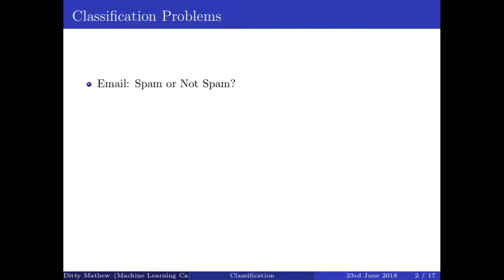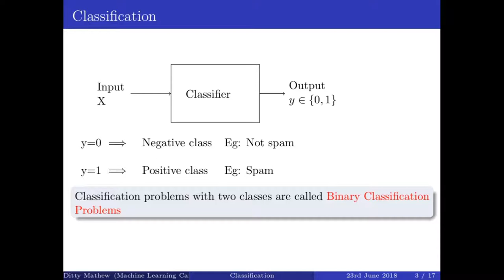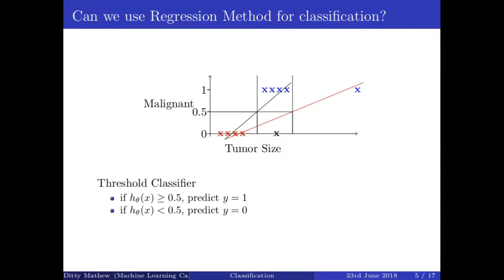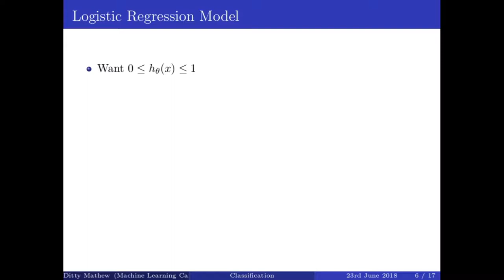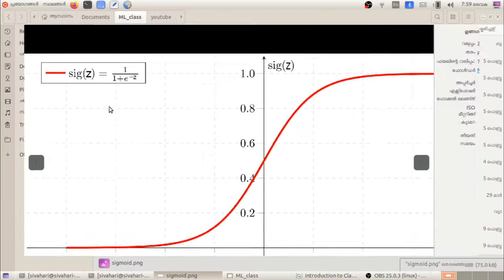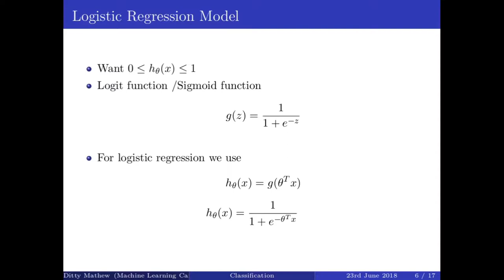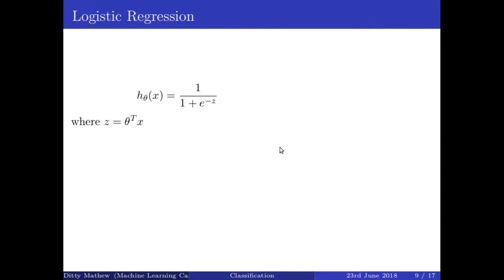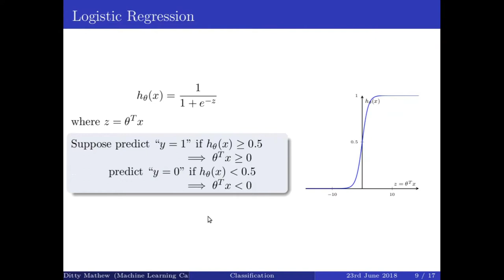Machine Learning - Malayalam - Part 15 - Classification - Logistic Regression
Explanation of Classification and Logistic Regression in Malayalam